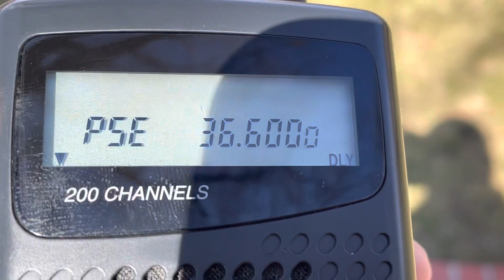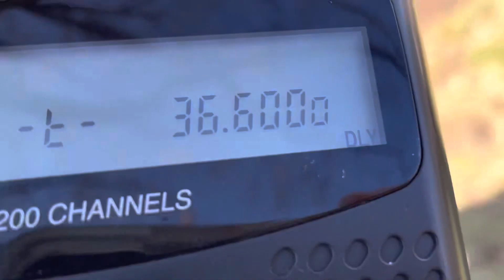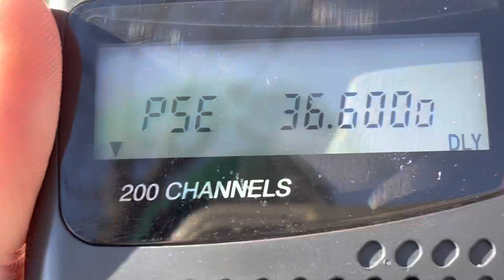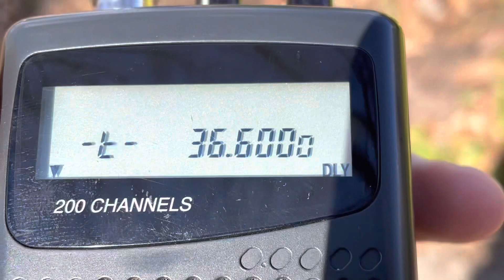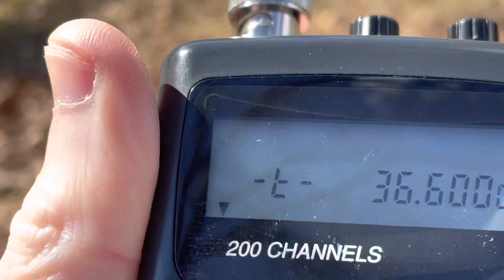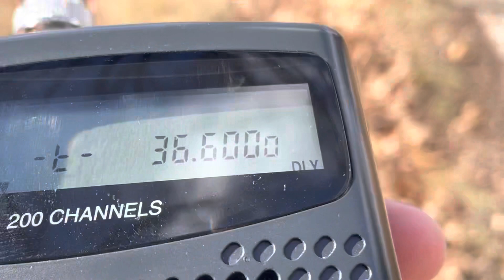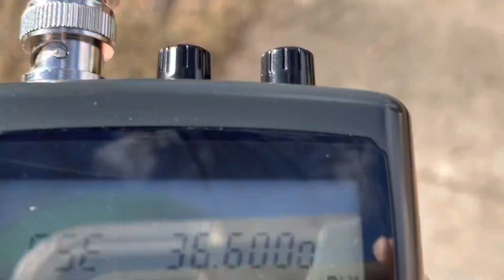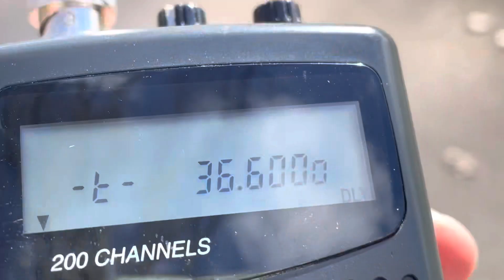36.600 MHz FM - YSD - VHF Military FM Radio Beacon - CYSD Canadian Forces - Shuffield 20-JAN-2023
36.6 MHz beacon 30-50 MHz beacon YSD 36.6 MHz 36mhz 36.600 MHz beacon 36,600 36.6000 FM  YSD  Morse Code “YSD” CW beacon de facto VHF low band beacon 36.600 FM 36.60 MHz beacon transmitter radio beacon 36,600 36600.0kHz 36,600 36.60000 CSQ carrier squelch military beacon 36.6 MHz 36.6mhz beacon F2A emission F3A emission FM modulated CW 20K0F3E 20K0F2A F1B 11K0F1B 9K20F3E 16K0G3E 16K0F1D 16K0F2D FSK F2A — Frequency modulation (FM); One channel containing digital information, using a subcarrier; Aural telegraphy beacon radio-beacon 36.6 MHz 36.6 FM Morse code 40.670 MHz SNOTEL 40.675 data strong SNOTEL 40.67mhz 40.51 MHz 40 MHz band 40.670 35MHz band beacons 29-54 MHz FM

Alberta Canada - Canadian Forces Base Suffield CANFORCE radio beacon CYSD YSD in Morse code followed by tone burst.  VHF FM radio beacon 36 MHz band beacon.

Range control:  49.90 FM 49.900 MHz FM
Tower VHF AM: 126.2 MHz 126.200 MHz AM
Tower UHF AM: 230.5 MHz 230.500 MHz AM

MIL 49.9000 YSD CYSD Range CTL 49.9 FM 49.90 FM 49.900MHz FM Canada MIL military use only contact
VHF - 126.200 MHz
UHF - 230.500 MHz

Nearby radio navigation navaids
NDB NDBs

Frequency - ID - location/identifier

248 kHz - QL - Lethbridge
362 kHz - 6T - Foremost
332 kHz - XH - Medicine Hat
227 kHz - 9X - Brooks

VOR and VORTAC

115.90 MHz - YEA - EMPRESS - 217 degrees
115.70 MHz - YQL - LETHBRIDGE - 045 degrees
116.70 MHz - YYC - CALGARY - 095 degrees
113.35 MHz - CTB - CUT BANK - 006 degrees

Range control base ops
51.00 FM 51.000 MHz FM
38.6 FM 38.60 FM 38.600 MHz FM
38.45 FM 38.450 MHz MIL
41.525 MHz Richmond ANG RIC KRIC
38.50 MHz 38.500 MHz
30.15 FM 30.150 MHz FM
41.10 FM 41.100 MHz FM
30.025 FM 30.025 MHz
41.00 FM

Additional info including other  beacons on 36.6 MHz

Cold War and post-war post WWII radio beacons navigation systems and during WWII battle of the beams 30-33.1 MHz 45 MHz

36.800 MHz
landing system 38.000 MHz 38.0mhz 38.00 FM

34.6 MHz beacon

38.0 MHz BABS
36.6 MHz beacon RAF N504639 W0015130 (WGS84, transf.) Google Maps
MVH, 36.6 MHz
Operated on request. Closed Tuesdays from 0900 to 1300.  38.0 MHz runway beacon centerline

34.8 MHz beacon 34.800 MHz
33.3 MHz beacon 33.300 MHz
36.2 MHz beacon 38.0 MHz beacon

Cranfield RAF 36.6 MHz beacon 36.600 MHz
75.000 MHz marker
38.000 MHz beacon 38mhz

39.200 MHz beacon 39.400 MHz 40.100 MHz 41.00 MHz FM 30.150 MHz command post 43.100 MHz 41.525 MHz 52.750 MHz 142.125 MHz

49.900MHz FM VHF 126.200MHz UHF

MIL 36.6000 YSD CYSD Radio Beacon 36.6MHz FM

Last heard a few days ago (much weaker today).

1872 miles (3013 km) from receiver location in Richmond Virginia, USA.

coordinates GPS lat/long

N50°16.00' / W111°11.00'

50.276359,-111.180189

36.600 MHz 36.6 MHz Canadian military base radio Canadian Forces Base Suffield CFB SUFFIELD 126.200mhz 230.500mhz 36.6mhz 49.9mHz 36.60 FM Mil 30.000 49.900 Fox Mike VHF DX.  VHF/FM VHF/DF Foxhunting radio VHF low band beacon 40.675 MHz beacon 40.685 MHz beacon 36,600 MHz 36.6 MHz beacon YSD in Morse Code 36.60 FM 52.75 FM 52.750 MHz 141.175 MHz VHF AM air to air 30.850 MHz Range Control primary 38.300 MHz range control secondary

VHF TWR 119.65 MHz
UHF TWR 269.45 MHz
VHF ATIS 138.6 MHz
METRO UHF 306.5 MHz
CLEARANCE DELIVERY 225.4 MHz
FLT FLW FLIGHT FOLLOWING VHF 141.175 MHz
FLT FLW FLIGHT FOLLOWING UHF 357.5 MHz